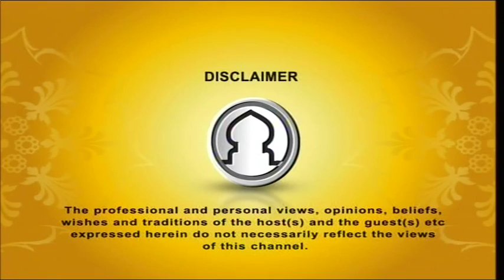Seeratunnabi EP-37 By Dr. Abdus Salam Azadi